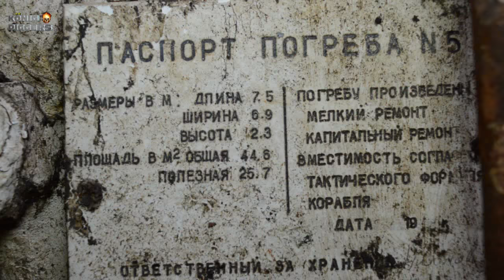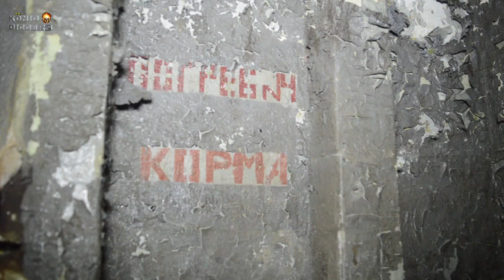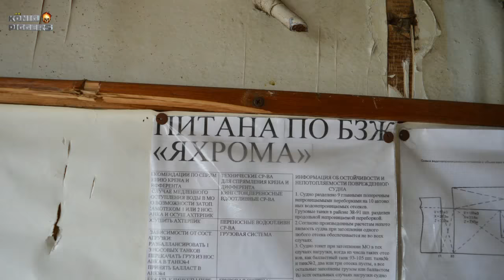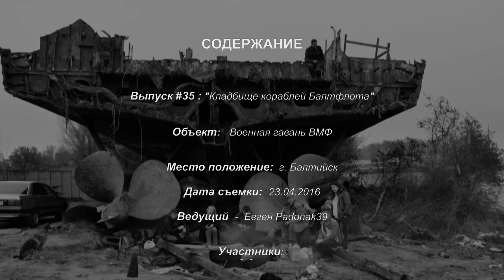#35 KD: Кладбище кораблей Балтфлота | Неукротимый'2016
И вот, мы снова, большой компанией исследователей-энтузиастов из Калининграда отправились в самый западный город России - Балтийск. Посетив множество кораблей и катеров Балтфлота, также не оставили и без внимания, затонувший сторожевой корабль "Неукротимый", новые секции и части которого, подняли со дна морского в этом году. Напомним, что несколько лет назад, мы уже производили сталк этого боевого судна, выпуск про который, вы сможете посмотреть по этой ссылке
А теперь краткая справка:
В 2009 г. на сторожевом корабле "Неукротимый" Балтийского флота произошел пожар. (Передает портал Вести.Ру).
Корабль был выведен из боевого состава и находился на утилизации.
Командование Балтийского флота предпринимало попытки сохранить в качестве музейного экспоната. Но эти попытки окончились неудачей из-за финансовых проблем, связанных с содержанием корабля.
Личного состава на борту "Неукротимого" не было, никто из военнослужащих или гражданских лиц не пострадал.
По мнению экспертов, в причине гибели корабля виноват "человеческий фактор". СКР срочно разбирали "на металлолом", в ходе чего могла быть вынута одна из заглушек, обеспечивающая герметичность корпуса.
Всего же кораблей проекта 1135 для ВМФ было построено 32 единицы. (сообщает Клопс.Ру)
Местоположение: г. Балтийск, Россия
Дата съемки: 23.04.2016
Музыка в сюжете:

God Is An Astronaut - New Years End

CazZ - "Chillstep"
Album: Best of CazZ Vol.1 (2014)

Monsieur Connard - Aux dires (2015)
Album: Ge/Vi

VYVCH - "Closed Eyes Watching"
Album: No Mark

© "Konig Diggers".